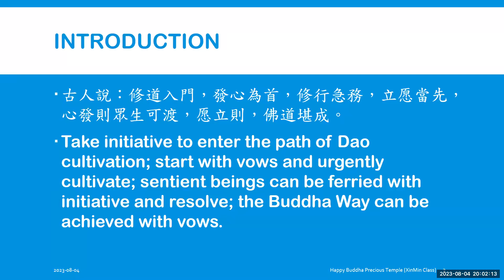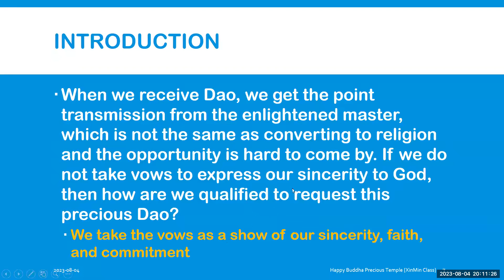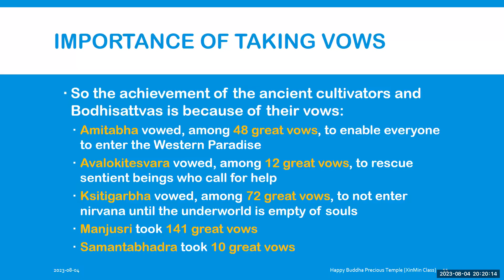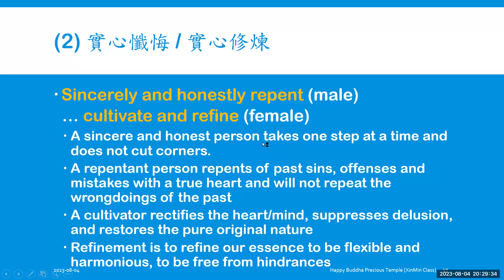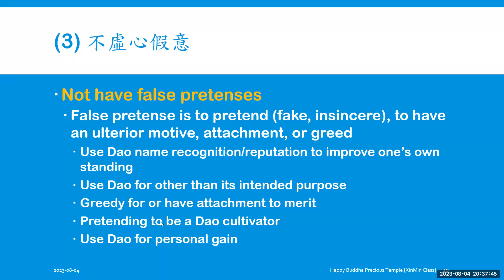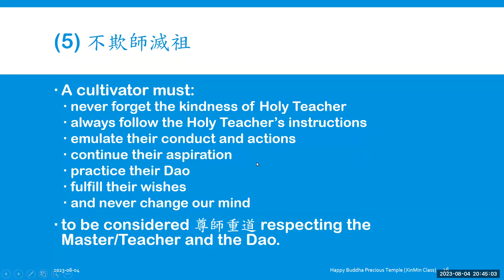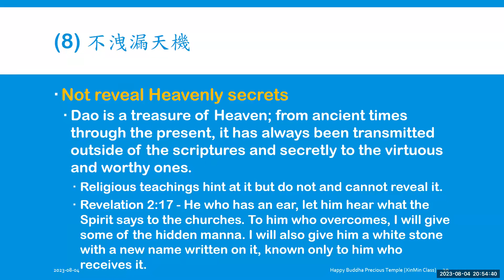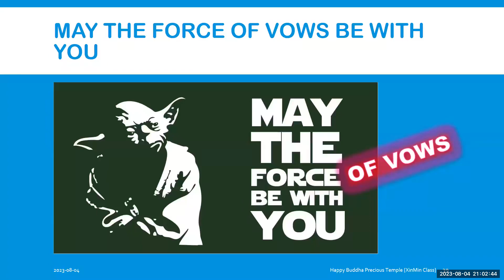20230804 [XinMin] Ten Great Vows /Tai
[十條大愿]
Happy Buddha Precious Temple English 1-[XinMin] New Member class